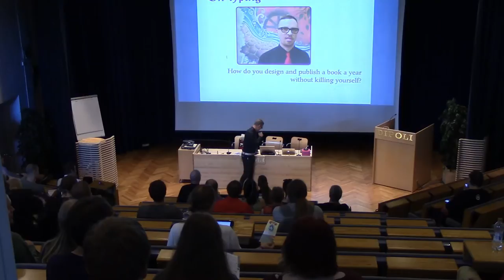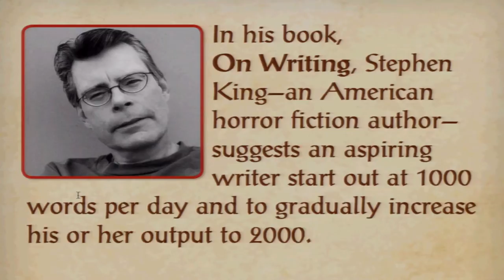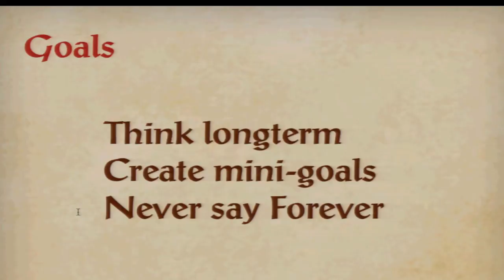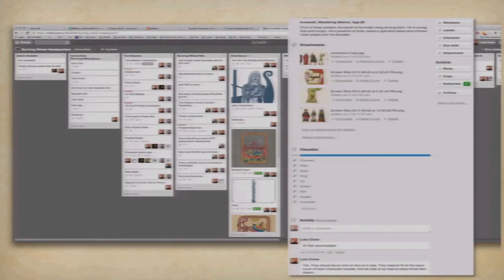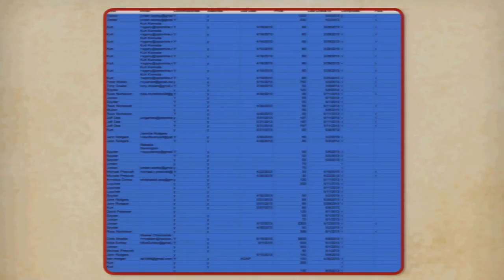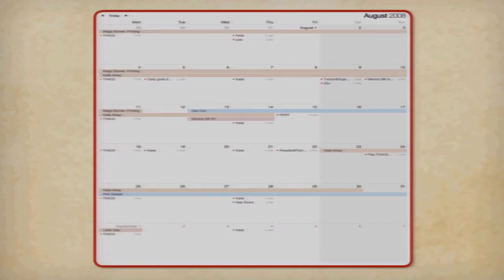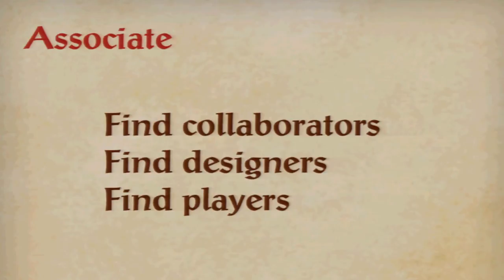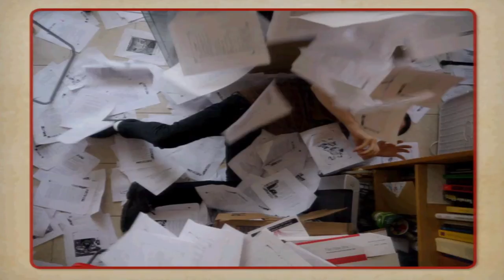Ropecon 2014: Luke Crane: How to write one to two books a year and not die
Event: Ropecon 2014
Place: Dipoli Auditorio, City of Espoo, Finland
Date: July 26, 2014
Title: How to write one to two books a year and not die
Speaker: Luke Crane
Video production: Rami
Camera: Taino, Veini, Hanna-Kaisa, Kukkis, Sampo, Joonas & Toivo
Links:

Description:

Luke Crane is a game designer and publisher from New York, United States. He currently works with Kickstarter crowdfunded game projects. Luke has designed and published games since 2002. His works include three editions of 'Burning Wheel' role playing game, and seven extensions for it. Besides 'Burning Wheel', he has also designed three other games: 'Burning Empires', FreeMarker (with Jared Sorensen), and Torchbearer (with Thor Olavsrud). He has also designed (but not published) 'Mouse Guard' role playing game. In this presentation Luke tells us how he manages to be a productive writer without sactificing his sanity too much.

This presentation was recorded at Ropecon 2014. Ropecon is the largest non-commercial roleplaying convention in Europe. The convention was held for the 21st time during summer 2014 in the Dipoli conference center in Espoo, Finland. Ropecon gathers over 3.500 participants annually for one weekend to play roleplaying, collectible card, miniature, board, and live action role-playing games, to listen to presentations, and to participate in workshops.